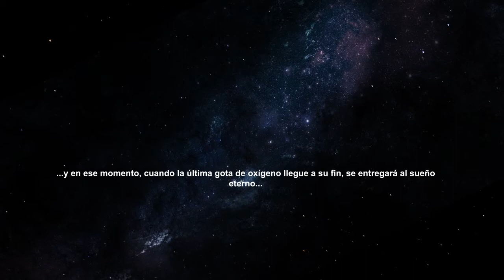"Génesis" sci-fi short film (Teaser)